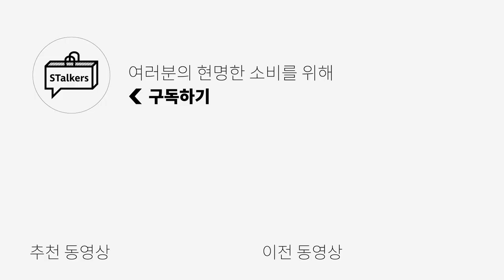10만원 이하 가성비 패딩 추천 & 코디 26가지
**오늘 영상은 금전지원 없이 제품 지원만 받아서 만들어졌습니다**

오늘은 패딩 코디 영상을 준비했습니다!
키뮤어와 코드그라피의 10만원 이하 가성비 패딩들을 활용했기에
꼭 비싼 브랜드의 패딩이 아니더라도 코디가 가능하고
여러분이 갖고 계시는 패딩을 활용해도 되니
패딩 코디 하실 때 참고하셔서 재밌는 코디 해보셨으면 좋겠습니다!

🌟PRODUCT INFO🌟

1. [코드그라피] 하이넥 리치포켓 패딩 점퍼

2. [코드그라피] 밀리터리 US-ARMY 패딩 점퍼

3. [코드그라피] RDS 에센셜 덕다운 푸파 숏패딩

4. [코드그라피] RDS 유틸리티 덕다운 후드 숏패딩

5. [키뮤어] 오버핏 2-way 더플 후드 숏패딩

6. [키뮤어] 쉘블록 플랩 숏패딩

0:00 오프닝
0:33 롱슬리브 활용
1:07 니트 활용
3:07 셔츠&슬랙스 활용
3:57 슬랙스 활용
4:37 코튼 팬츠 활용
5:37 스웻 활용
5:56 엔딩